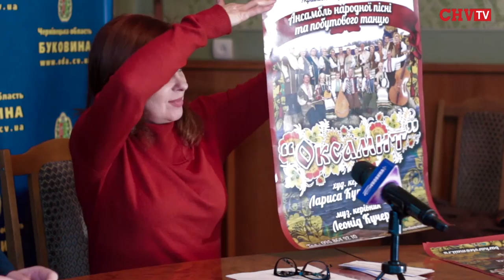На Театральній площі виступатимуть запорізькі гості, а «Правий сектор» готуватиме плов